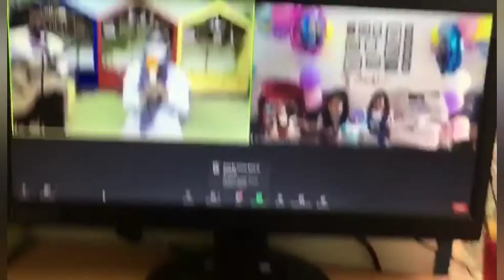HAPPIEST 5th BIRTHDAY my twins Girls ❤️🎉